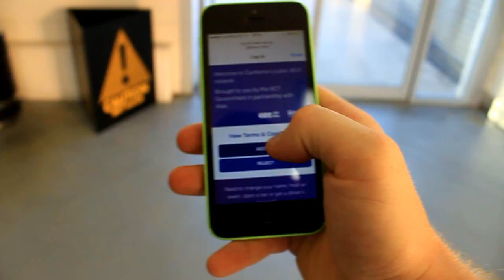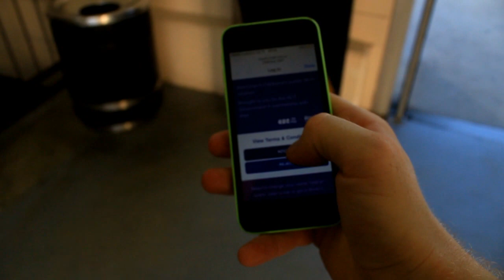WHAT IS A VAGABOND - AM I ONE?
WHAT IS A VAGABOND - AM I ONE? - VAGABOND LIFESTYLE VLOG
Vlog 44

CANON 1200D
GoPro Hero 4 Silver
iPhone 5C 8GB
I use My 8GB RAM Laptop To Edit.